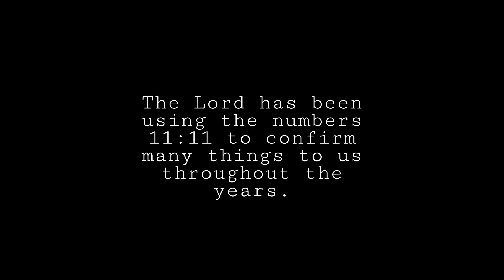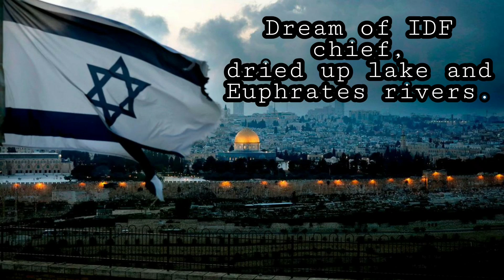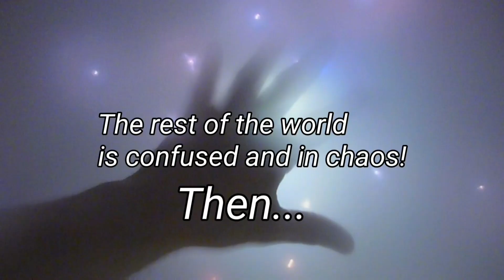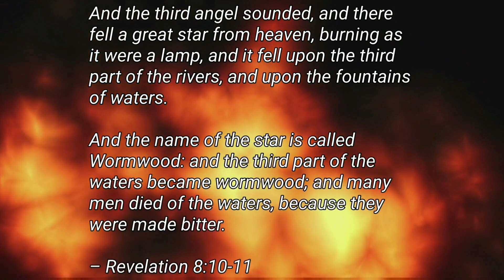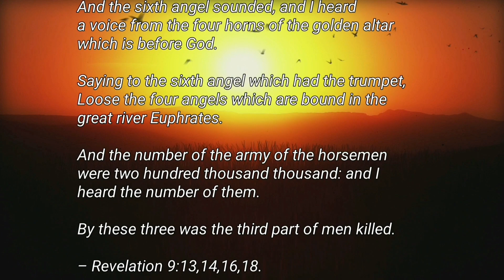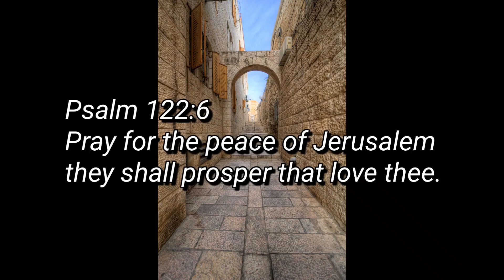Dreams of prophetic future events, Rusian invasion, Dried up waters, War of Armageddon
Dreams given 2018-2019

We did it Lord we shared the endtime dreams you've giving to us to share. All glory be to you and our Father in heaven.

The Lord finally pressed it in our hearts and minds to share these dreams.

Just like many of you receiving prophetic dreams, we did not know the details or the meaning of those dreams so we read the Bible and found out that they are prophetically accurate and the dreams were given in biblical order.

Other details that may or may not be important:

- The characters my wife saw being played with in the hologram games on the first dream, were characters from the Pokemon company and the Disney company.

She can see one of the Pokemon characters realistically hiding behind one of the trees and his reflection was reflecting on the lake water behind it.

The people were searching for them.

After having this dream, we did researched and found out both company has collaborated in the past. And they will again in the very near future.

As far as the white Russian plane, the picture provided is a rough example. When she saw it coming she looked at it from underneath, whether it had one tail or two tails we're not sure. She can see it's shape was similar to a US stealth bomber but larger and thicker like a cargo plane.

After having this dream we did researched the blue and yellow flag that was on the plane and found out that it was a Ukraine flag.

Doing a simple deeper research we found out Ukraine has build cargo planes for Russia in the past.

It has been 7 years since Russia invaded Ukraine in February 2014.

In the near future Donald Trump will still be an influential figure speaking to the American people.

We don't know the identity of the tall skinny caucasian guy that felt from a lifting platform. We did not ask for discernment on this but he did had influence and spoke to large groups of people.

IF YOU'RE NOT SURE IF YOU'RE SAVED, COME TO JESUS NOW!

As easy as ABC.

ADMIT YOUR SINS TO HIM

BELIEVE HE ROSE FROM THE DEAD

CONFESS HIM AS YOUR LORD AND SAVIOR

FACEBOOK MINISTRY PAGE:
( Spiritual Growth Ministry )

🎀𝔾𝕠𝕤𝕡𝕖𝕝 𝕠𝕗 𝕤𝕒𝕝𝕧𝕒𝕥𝕚𝕠𝕟 𝕒𝕟𝕕 𝕙𝕠𝕨 𝕥𝕠 𝕓𝕖 𝕤𝕒𝕧𝕖𝕕🎀

FOLLOWING JESUS IS NOT AN EASY WALK YOU WILL GET ATTACKED A LOT BY THE ENEMY. YOU WILL HAVE TO LEAVE EVERYTHING BEHIND TO FOLLOW HIM. THAT IS TO LAY DOWN YOUR LIFE AND CARRY YOUR CROSS TO GO AFTER HIM. IN THE END, IT IS SO WORTH IT.